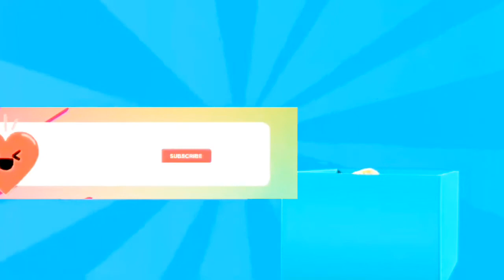Pallo Latke dance |Shaadi Mein Zaroor Aana |Jyotica Tangri |Bollywood dance| Young dancer coverdance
Hello everyone,
Today I'm dancing with an amazing Bollywood song "Pallo Latke " from "Shaadi Mein Zaroor Aana".
Share with you Family & Friends ❤